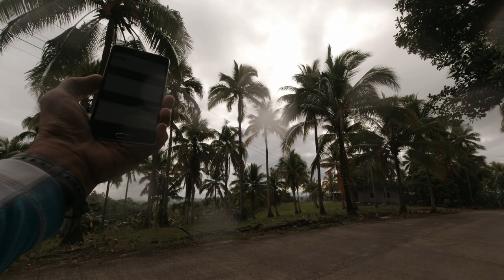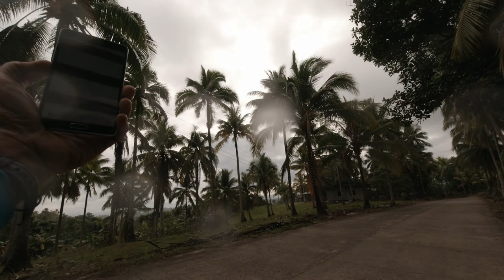Short Wave Listening on Ham Radio / First time climbing uphill on bicycle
short wave listening on ham radio @ BISDAK CONFERENCE node # 42101 allstar Hub.
Rock steady mode forgot to switch on.